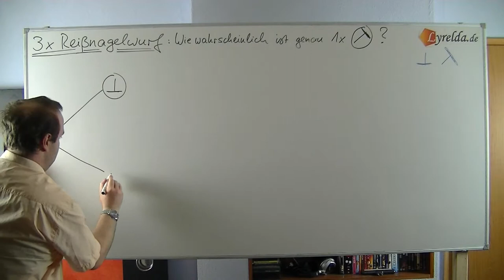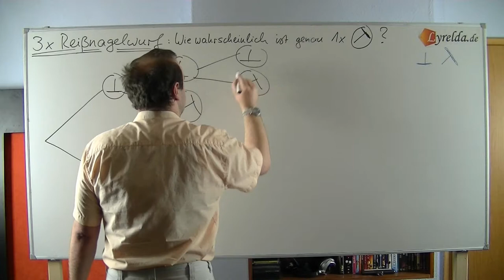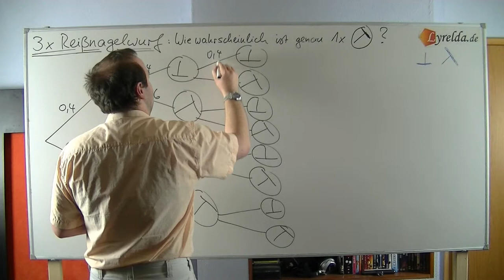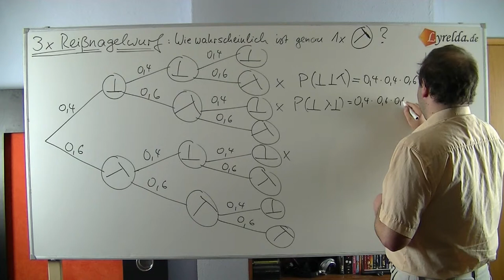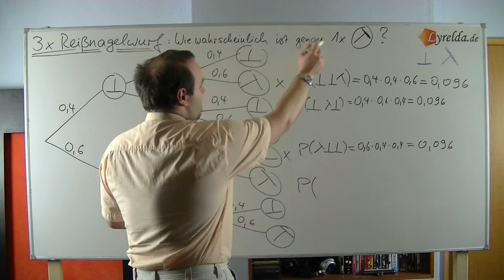3-Reißnagel-Aufgabe - Lyrelda.de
LyreldaHD